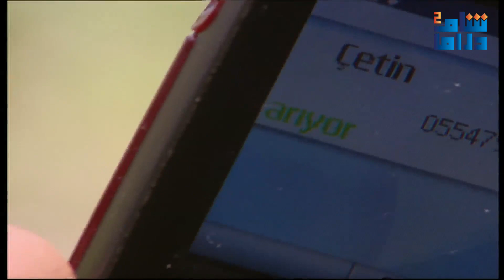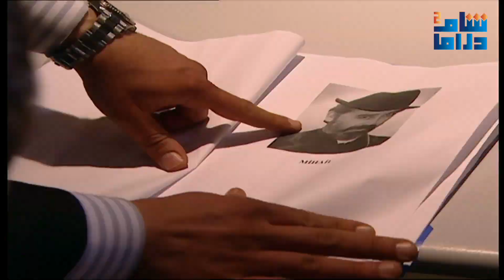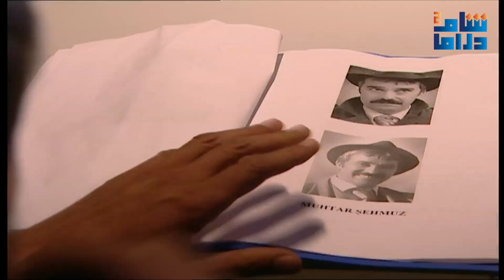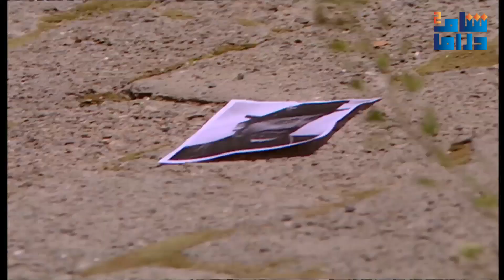مسلسل الأرض الطيبة 3 الحلقة 73